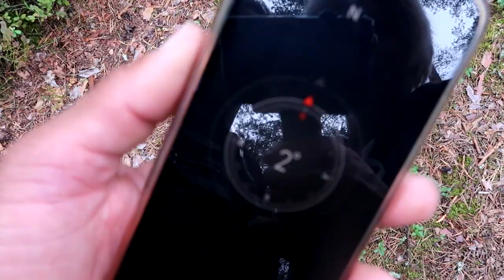ЗА ГРИБАМИ В АВГУСТЕ первый раз в этом сезоне.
WE CAME FOR MUSHROOMS IN AUGUST for the first time this season.
Этим летом у нас не было времени для походов в лес за грибами. Воодушевленные слухами о том, что в лесу пошли грибы, мы поспешили  на разведку и просто погулять по красивому лесу Карельского перешейка. Как обычно, прособиравшись, мы выехали в субботу не рано и попали в дождь, но нас это не остановило. Мы никогда не просыпаемся в шесть часов утра, чтобы бежать за грибами, придерживаясь убеждения: ЕСЛИ В ЛЕСУ ГРИБЫ ЕСТЬ, ТО ОНИ ЕСТЬ ВЕЗДЕ И ДЛЯ ВСЕХ. Надо просто знать где их искать и хорошо разбираться в них, а также любить лес.